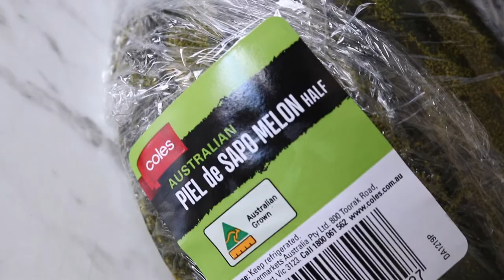PIEL DE SAPO MELON TASTE TEST! | Unusual Fruit Taste Test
Hey everyone! In this video I tasted the newest melon that can now be brought at Coles! Its been ages since I last done an unusual/different fruit taste test as I just haven't seen anything different so when I saw this melon I was stocked to give it a try!!

My Account @gabbimarieee
My Cooking Account @gabbimarie_cooking
My eBay/Reselling Account @theprelovedsunflower
Nick's Whiskey Account @whiskeyways94
Nick's Adventure/Camping Account @unseen_adventure_aus

eBay Stores:
My mum's store
My MIL's store

Aussie Cutie Designs Shop (where my cash binder & envelopes are from)

If you cook this recipe, please share it on instagram or twitter using the hashtag Gabbimariecooking